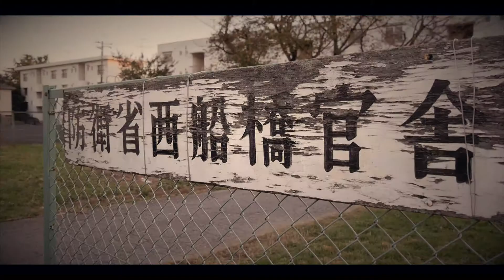【団地動画】防衛省西船橋官舎